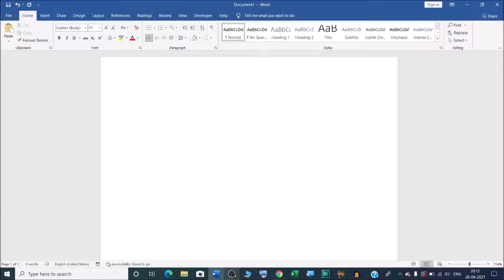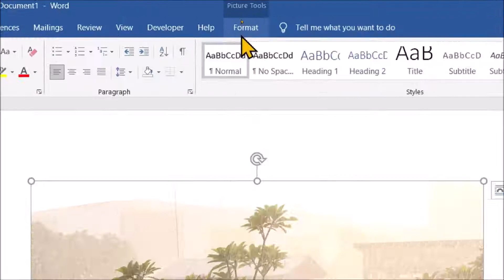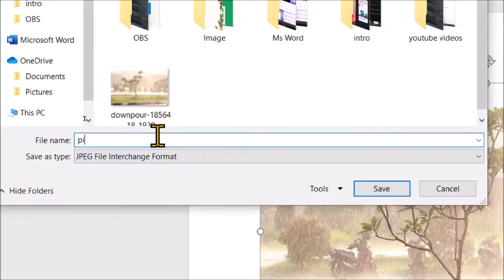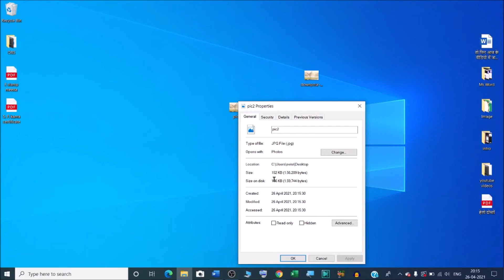How to compress photo size in ms word | How to Compress Images in Microsoft Word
In this video we will learn that how to compress photo size in ms word.
How to Compress Images in Microsoft Word?

Compress individual pictures:
1.To compress all pictures in your document, on the ribbon, select File - Compress Pictures (or File - Reduce File Size).
2.Select an option in the Picture Quality box.
3.Click Selected pictures only or All pictures in this file

YOU will find some tips & tricks to make easy your computer operations. I will try to provide maximum solutions here. Would request you to watch entire video and use pause button to understand every step that How to Compress Pictures in a Word Document.
I will upload some more basics of MS word resize image in my upcoming videos. If you need any help with the related topic so kindly write it on comment section.

Keep watching.
Keep learning.